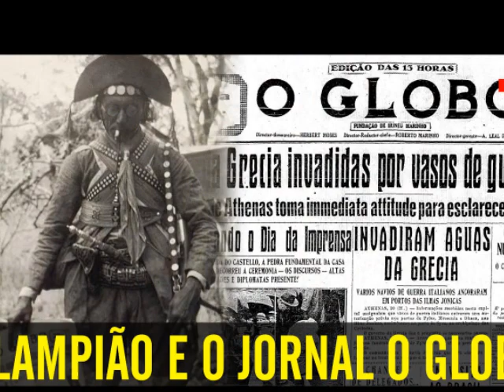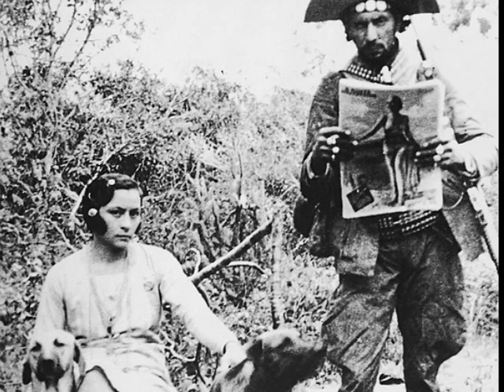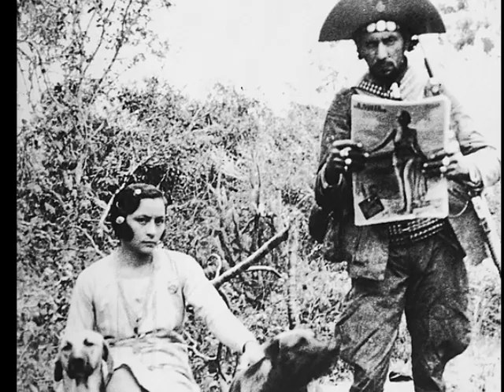O Cangaceiro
"Captain" Virgulino Ferreira da Silva (Brazilian Portuguese:  7 June 1897 – 28 July 1938), better known as Lampião (older spelling: Lampeão, Portuguese pronunciation: [l?~pi'?~w], meaning "lantern" or "oil lamp"), was probably the twentieth century's most successful traditional bandit leader.[1] The banditry endemic to the Brazilian Northeast was called Cangaço. Cangaço had origins in the late 19th century but was particularly prevalent in the 1920s and 1930s. Lampião led a band of up to 100 cangaceiros, who occasionally took over small towns and who fought a number of successful actions against paramilitary police when heavily outnumbered. Lampião's exploits and reputation turned him into a folk hero, the Brazilian equivalent of Jesse James or Pancho Villa.

Ole o Cangaceiro
tu fama es mortal
tu amor es risa del diablo
tu  muerte quiere contigo bailar

 Dinero, ya no tienes,
 solo una mula vieja,
 vender la si puedes
si puedes venderla
Mira qué mula  vieja  puede bailar
Un paso derecho
a le gusta mucho
Un paso izquierdo
as una querida Mira que una mula puede   bailar

O le, la mula venderá
 O la mula venta
se da sin de pasa renta
Se da sin te adora
Un paso derecho
Un paso izquierdo
es una querida
Mira que una mula puede bailar
Ahora , no puedes
a robar no más  bailar
No más amar  mujereš
ti muy viejo a amar

Olé viejo  Cangaceiro
Tus días expiran
Tus amores son muertos
y todas son olvidan
                                                                                                                                                                         Ahora , no puedes
a robar no mass  bailar

Mira que  mula vieja puede bailar
Un passo derecho
 A le gusta mucho mucho
Un passo izqierda
che  una querida

Olé viejo  Cangaceiro
Tus dias expiran